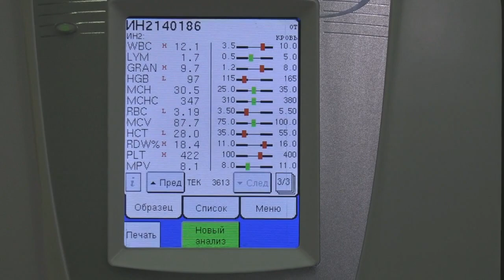Итоговый выпуск СТВ от 29 декабря 2021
• Новая волна заболеваемости коронавирусом в регионе может начаться уже после февраля
• В Самарской области в январе начнут вакцинировать подростков от Ковид -19
• Коронавирус. Отчет за 29 декабря
• Дежурный по городу
• Обзор происшествий
• Поздравление детей с НГ в детской больнице
• Благотворительный фонд
• Военнослужащие поздравили воспитанников детского дома "Созвездие с наступающим Новым годом"
• Транснефть